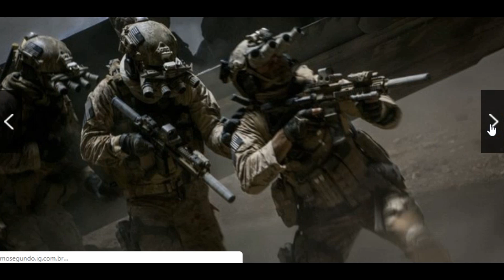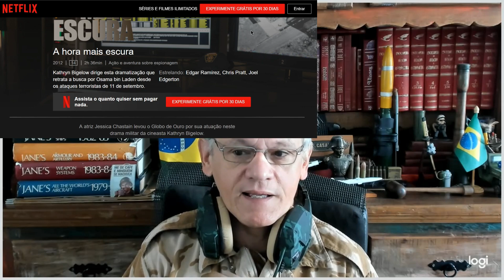A HORA MAIS ESCURA: A CAÇADA A OSAMA BIN LADEN VÍDEO 727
Resenha de um dos melhores filmes de Operações Especiais já feito até hoje.